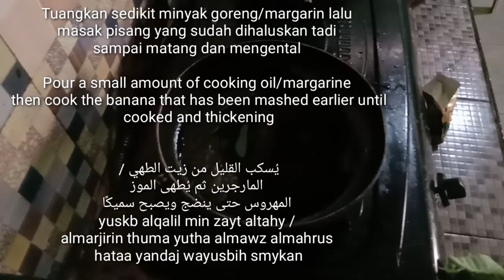Ide bisnis jualan untung besar, high-selling business ideas, afkar tijariat tabie arbahan kabiratan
Ide bisnis jualan untung besar, high-selling business ideas, أفكار تجارية تبيع أرباحًا كبيرة
'afkar tijariat tabie arbahan kabiratan

استمر في دعم هذه القناة من خلال النقر على "اشتراك" و "إعجاب" و "مشاركة" وترك آثار في عمود التعليقات ، شكرًا لك
aistamara fi daem hadhih alqanaat min khilal alnaqr ealaa "aishtirak" w "'iiejabi" w "musharaka" watark athar fi eamud altaeliqat , shkran lak 🙏